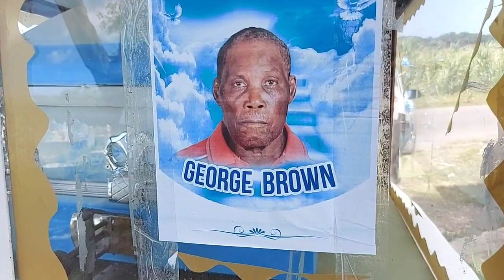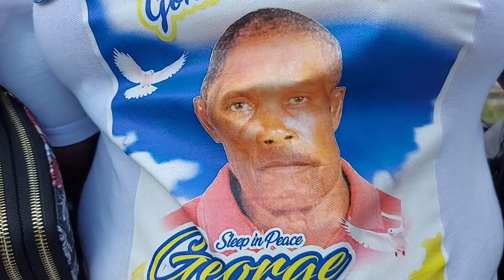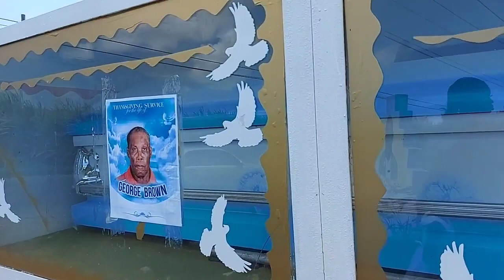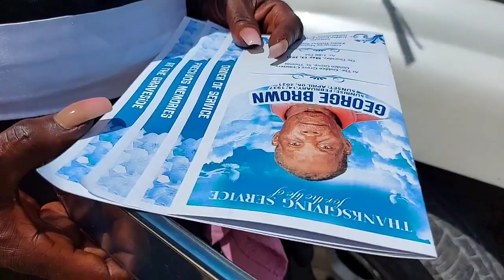Butty's Funeral Home